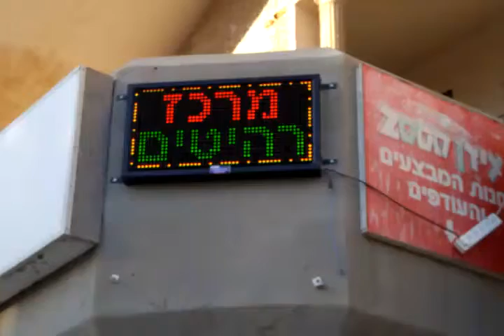מרכז הרהיטים דימונה.הצטרף למשפ' לד סטאר 0507721333